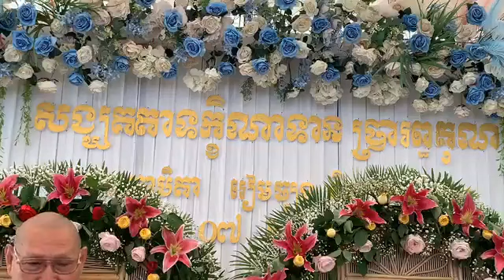2020 07 10 Ros Sophath សំដែងព្រះធម៏ នៅផ្ទះ លោកគ្រូ អឹម រ៉ៃយ៉ា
សំដែងព្រះធម៏ នៅផ្ទះ លោកគ្រូ អឹម រ៉ៃយ៉ា ។ ភូមិរំចេកបី ខេត្តបាត់ដំបង ។ ⬅️ ថ្ងៃ ៥រោច ខែ អាសាឍ ឆ្នាំ ជូត ទោស័ក ពស ២៥៦៤ ត្រូវនឹង ថ្ងៃ សុក្រ ទី ១០ ខែ កក្តដា គស ២០២០ ។ Ros ។